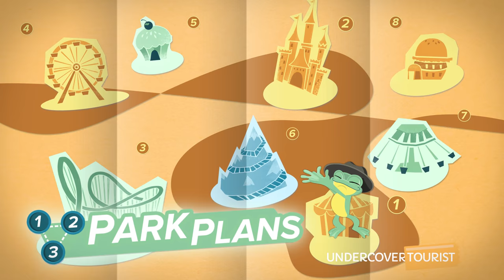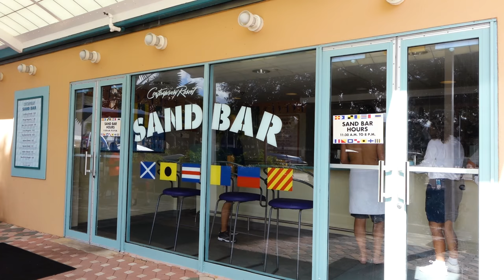Disney's Contemporary Resort Tour, an Undercover Tourist Photo Album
At Disney's Contemporary Resort, you'll experience the sleek style of the resort and its deluxe amenities! You can hop along through a tour of this official Frog Family Recommended Disney Deluxe Hotel and see why we love it, including its easy access to the Disney Monorail in the lobby! (0:27)

Sitting right next to Magic Kingdom Park, you can easily hop on and off the Monorail, or even walk. (0:40) Speaking of Magic Kingdom Park, some of the stylish rooms of Disney's Contemporary Resort offer views of Magic Kingdom Park and its spectacular fireworks show. (0:48)

Check out the two pools the hotel features, complete with a water slide and waterfalls. (1:00) You can even chill out in the sand by the lake or play a game of sand volleyball. (1:06)

The hotel offers a few quick service and table service dining options, including character dining at Chef Mickey's! (1:28) Contempo Cafe features quick bites for those on the go. (1:47)

And for anything you might have forgotten, The Market is a great place to grab any last minute necessities. (1:59) Head up to the observation deck at California Grill (or your own room if you have a park view) for fantastic views of Magic Kingdom fireworks! (2:16)

After you've checked out our photo album from Disney's Contemporary Resort, hop over and book your stay!

We offer discounts on all Walt Disney World Resort hotel rooms.

Then click in to each hotel to read our Frog Family review and see more tips!